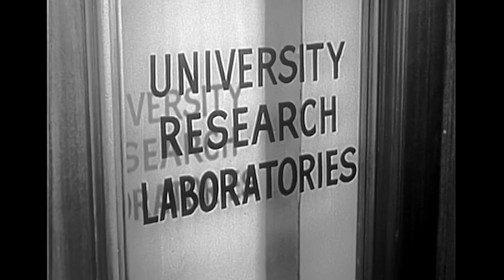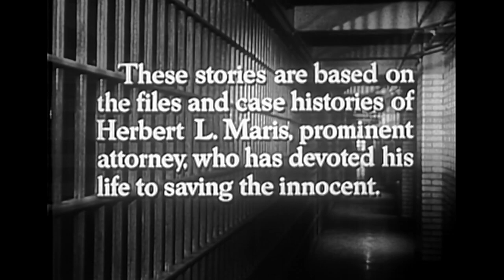Lock Up "Mind Over Murder" S1E35 Macdonald Carey | John Doucette | Wanda Hendrix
University researcher Nina Whitehead drops dead after being injected with the new "wonder tranquilizer" she's been working on. The syringe was filled with curare and research student Brian Clark is charged with her murder. Maris discovers Whitehead was not well-liked, giving many who worked with her a motive.